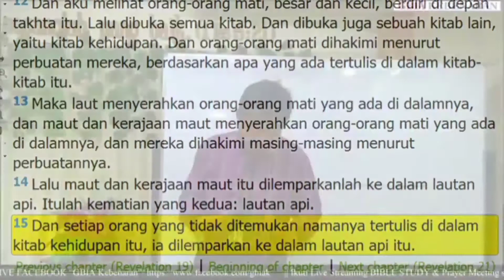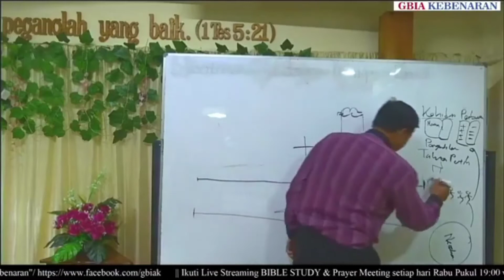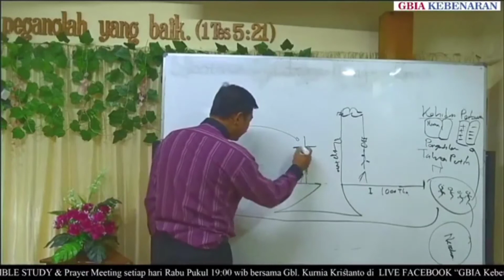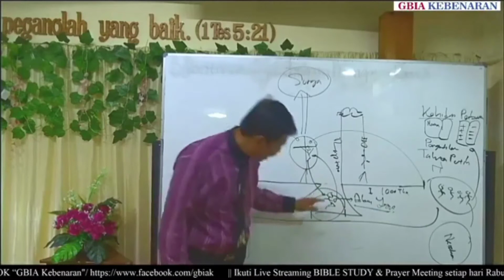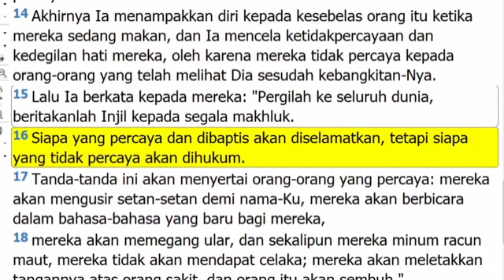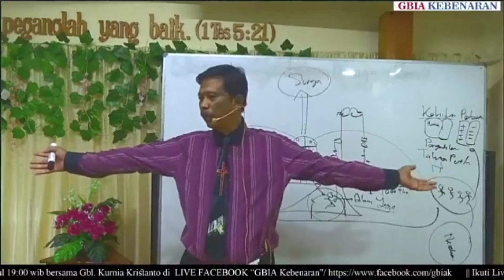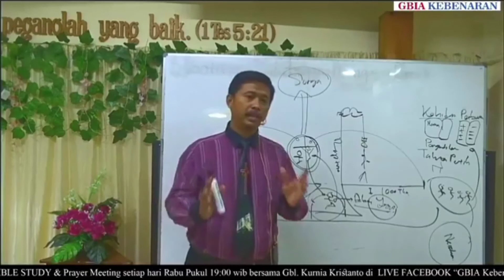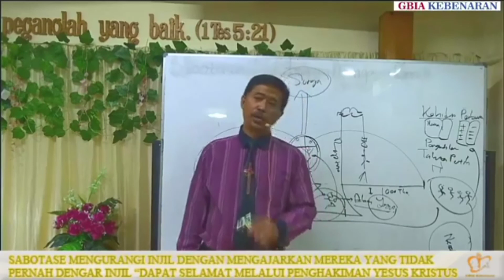Bible Study: Sabotase mengurangi Injil Dengan Mengajarkan Penghakiman Perbuatan Oleh Yesus Kristus